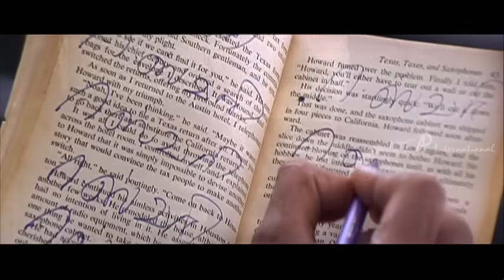Five Star - Prasanna wants to know Kanika's name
Five Star- Tamil Movie
Prasanna, Krishna, Karthik, Priya and Indra are college mates. The five friends take a vow that they all would keep in touch with each other at all stages of life. Except Krishna, all live together and work in the same concern. But Vijayan (Krishna's father), forces him to marry a village girl.  Prasanna meets Kaniha in a train trip and falls in love with her. He gets a shock when he finds out about Kaniha. The rest of the narration is about whether the lovers unite and whether the friends come together.